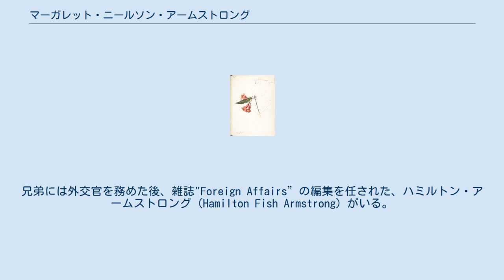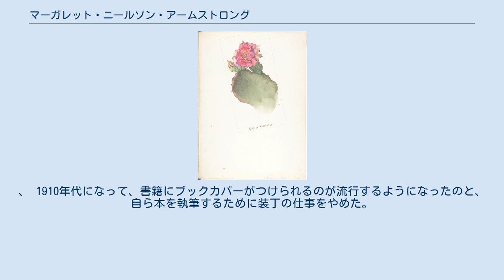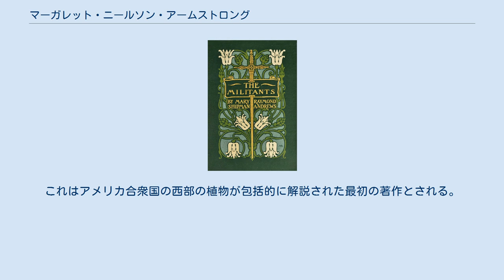マーガレット・ニールソン・アームストロング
家族との写真、前列右端がマーガレット マーガレット・ニールソン・アームストロング（Margaret Neilson Armstrong 、1867年9月24日 – 1944年7月18日）はアメリカ合衆国のイラストレーター、書籍の装丁家、作家である。
アールヌーボーのスタイルの装丁で知られる。
植物画家としてはアメリカ合衆国西部のものとしては初の包括的な絵入りの植物ガイドブックを出版した。
いくつかのミステリー小説も書いた。
 ニューヨークに生まれた。
父親は外交官で、ステンドグラス作家でもあったメイトランド・アームストロングで母親はニューヨーク州知事、ハミルトン・フィッシュの姪にあたる名家の出身である。
兄弟には外交官を務めた後、雑誌"Foreign Affairs”の編集を任された、ハミルトン・アームストロング（Hamilton Fish Armstrong）がいる。
1880年からデザイナーの仕事を始め、出版社A.C. McClurgのために働き始め、後に他の出版社の書籍も手掛け、270以上の装丁デザインを行った。
植物をモチーフとしたアールヌーボーのスタイルを好んだ。
アームストロングが装丁デザインした書籍には、フランシス・ホジソン・バーネット、チャールズ・ディケンズ、ポール・ロレンス・ダンバー、ロバート・ルイス・スティーヴンソン、ヘンリー・ヴァン・ダイクらの書籍がある。
アリス・モース（Alice Cordelia Morse）と並んで、この時代の最もすぐれた装丁デザイナーと評価されていた。
、 1910年代になって、書籍にブックカバーがつけられるのが流行するようになったのと、自ら本を執筆するために装丁の仕事をやめた。
もともと熱心な自然愛好家であったので、興味は植物学に向かい、グランド・キャニオンの谷底を到達した最初の女性となり、この地域でいくつかの種の同定されていない植物を見つけた。
48点の多色刷りの図版を含む550点の図版付の植物ガイドブック、"Field Book of Western Wild Flowers"を執筆した。
これはアメリカ合衆国の西部の植物が包括的に解説された最初の著作とされる。
60歳から70歳の間に、3篇のミステリー、"Murder in Stained Glass" (1939)、"The Man with No Face" (1940)、 "The Blue Santo Murder Mystery" (1941)と2篇の評伝を執筆した。
 M.Armstr.は、植物の学名で命名者を示す場合にマーガレット・ニールソン・アームストロングを示すのに使われる。